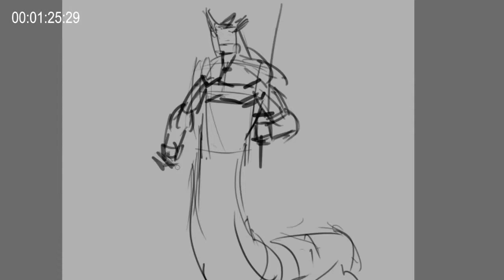Might and Magic Heroes VI - Speed Painting Deep Naga Trailer